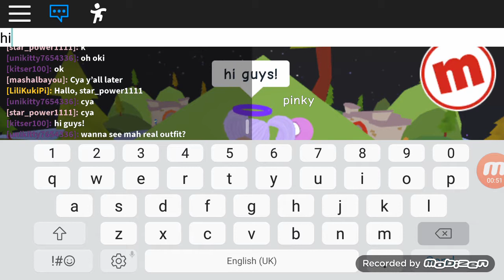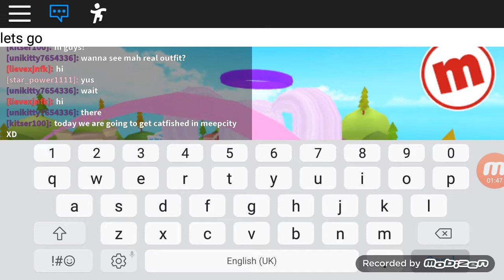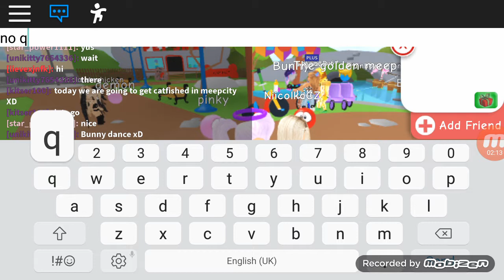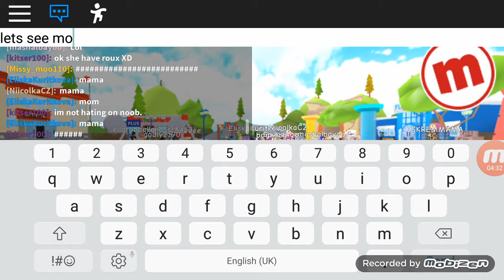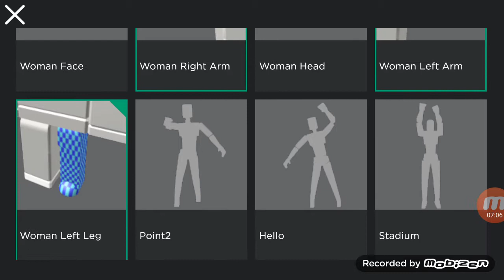Getting catfished in meepcity